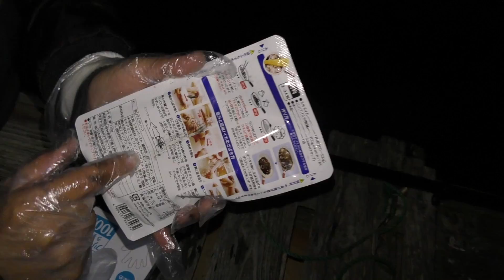画期的な仕掛けを考えみた【タマンが釣れる】